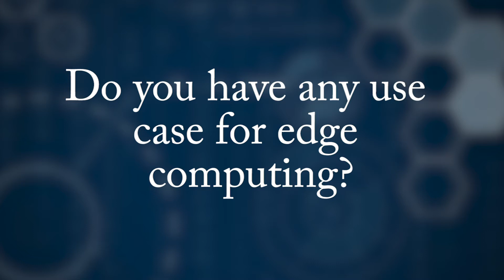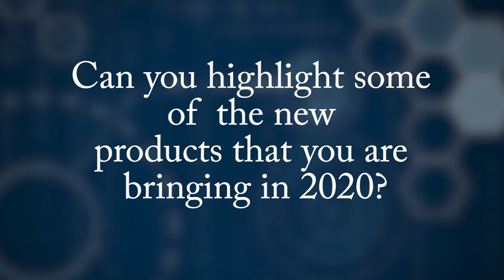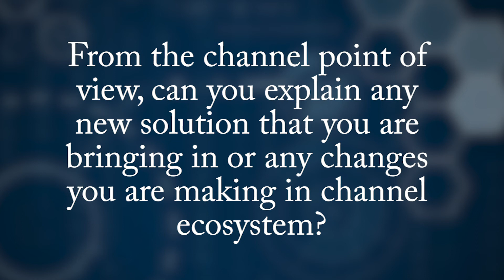Deepak Singh Thakur, Business Head, Delta MCIS – India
CIO TV took an exclusive interview of Deepak Singh Thakur, Business Head, Delta MCIS – India at ELECRAMA 2020